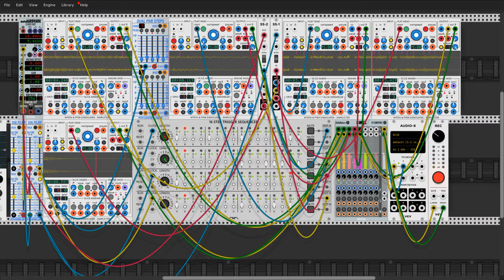More fun with the NYSTHI simpliciters. I thought to myself today is a good day for extratone. Oh look over there - a hoover. Oh my another hoover.. two hoover! But whats this a flute from my childhood memories - mmmm delicious.